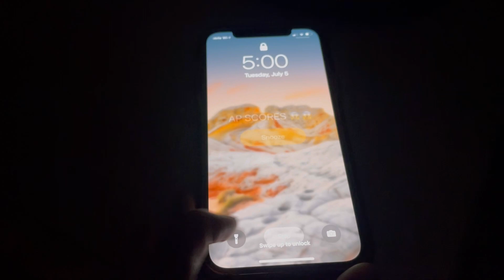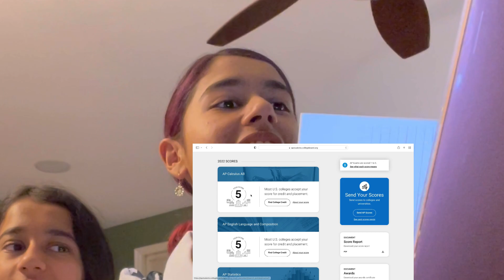2022 AP Score Reaction!!!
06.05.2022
The day has come. AP SCORE TIME!!!
My classes:
AP Calculus AB
AP Statistics
AP Eng. Lang. & Comp.
AP U.S. History